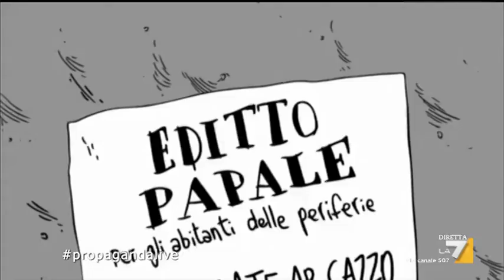Ep. Mah - Rebibbia quarantine: la serie cartoon di Zerocalcare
L'episodio 'Mah' della serie cartoon di Zerocalcare a Propaganda Live